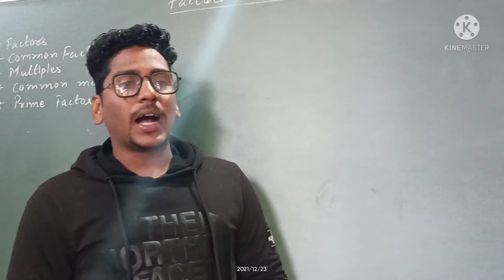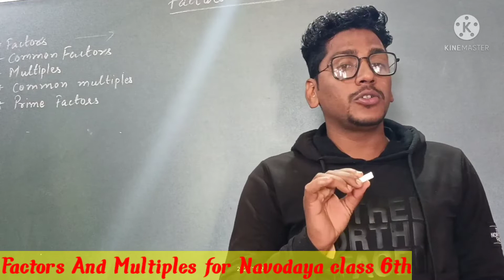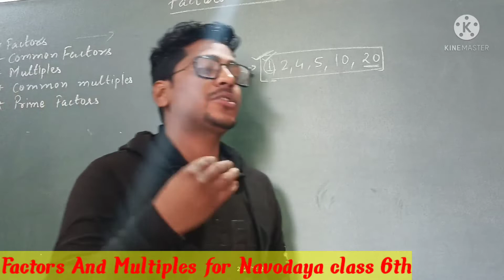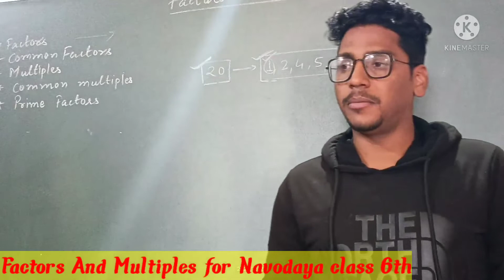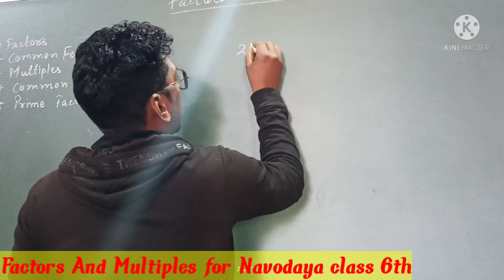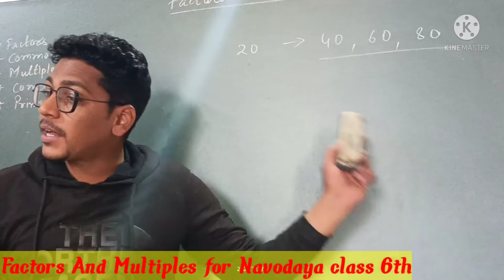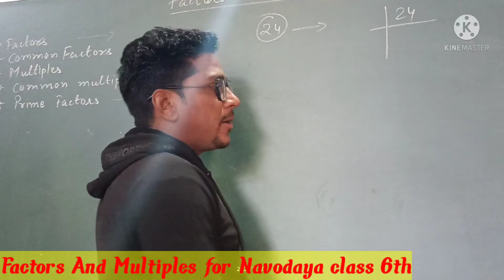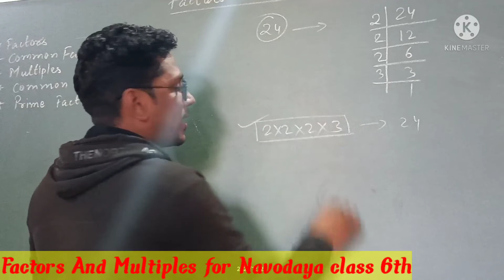Factors and Multiples for Navodaya class 6th Entrance Exam|Jnvst 2022